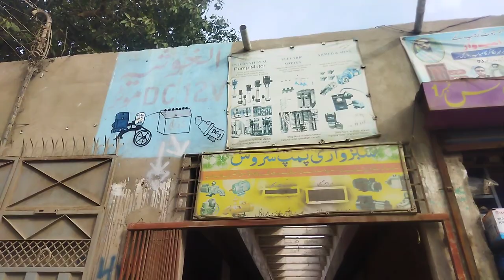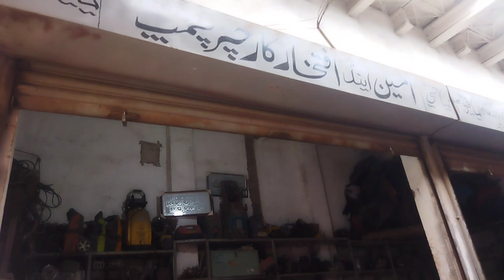How to Make Water High Pressure Pump Water Pressure Pump Sher Shah Moter Market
12 Walt Water Pump in Pakistan
Water Pump Wholesale Price in Urdu
Sher shah Godam full Vlog Karachi
Pakistan ki sab se bari water pump factory Sher Shah Quality Godam
i make speed high water pump from a washing Mashine moter
Sher Shah Super General Godam Electronic Market triplex plunger pump high pressure washer